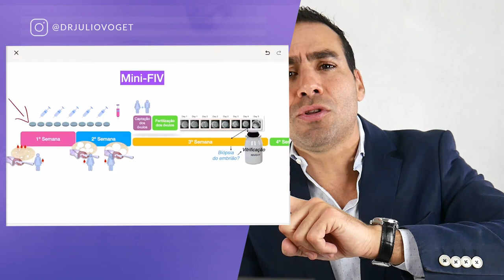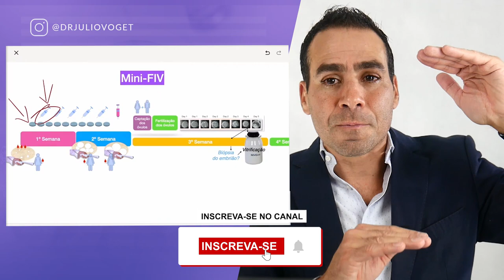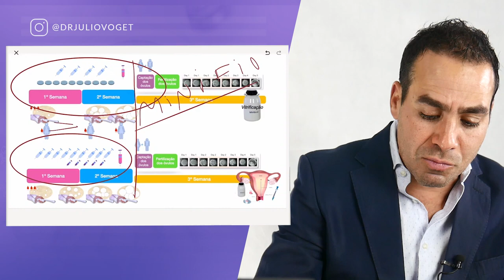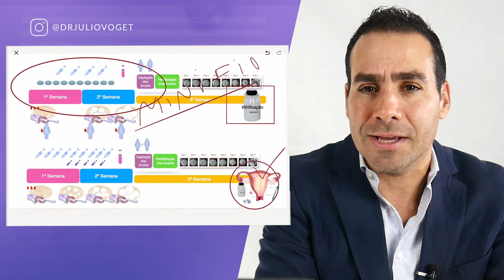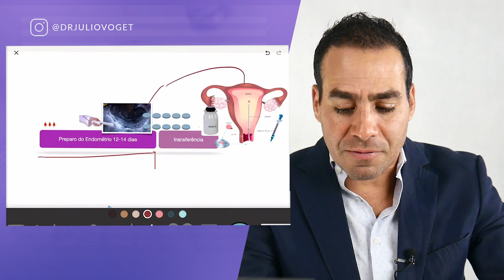Como Engravidar com Baixa Reserva Ovariana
Para mulheres que tem uma reserva ovariana mais reduzida, a MINI-FIV pode ser uma alernativa de protocolo individualizado.

Médico Ginecologista
CRM-SP 133.524
RQE 36.340